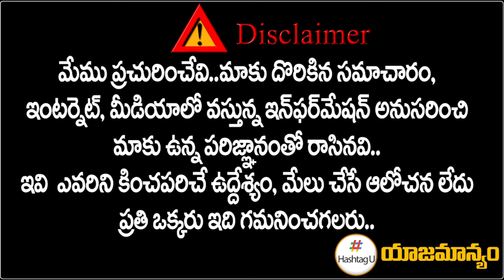దేశంలోనే కాంగ్రెస్ కు భారీ మెజారిటీ.. నల్గోండ గెలుపులో ఉత్తమ్ కీలకం || Nalgonda || HashtagU